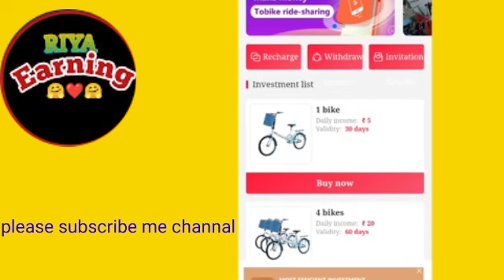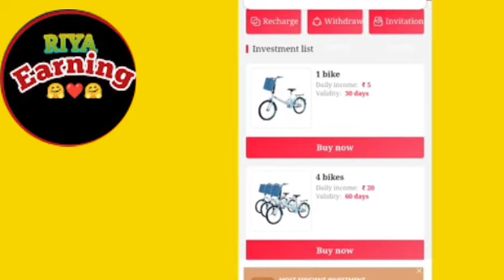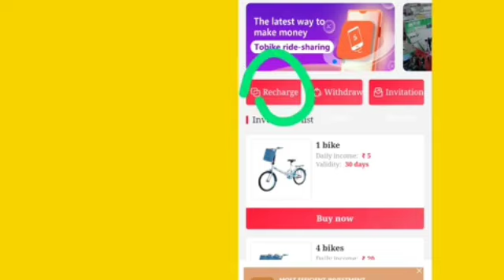Tobike App | Tobike App Se Paise Kaise Kamaye | Tobike App Payment Proof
best investment power
order grabbing earn money i